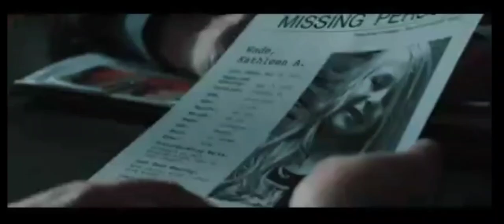By The Water's Edge | Official Trailer (2023)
"BY THE WATER'S EDGE" - An FBI profiler attempts to find the location of missing bodies from a serial killer before the trial begins. Psychological crime thriller starring Lawrence Natalia, Shawn Fitzgibbon, David J Curtis, Rosemary Pacheco, Kevin Peterson, Kahdiak, Kristy Frye. Directed by Dawn Natalia. Screenplay by Lawrence Natalia.